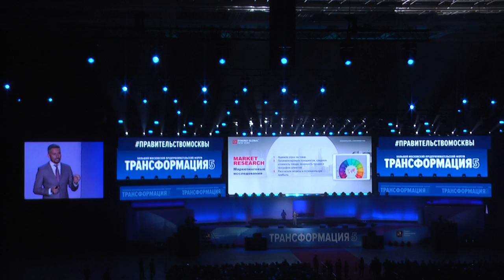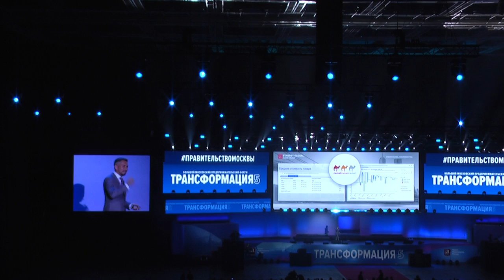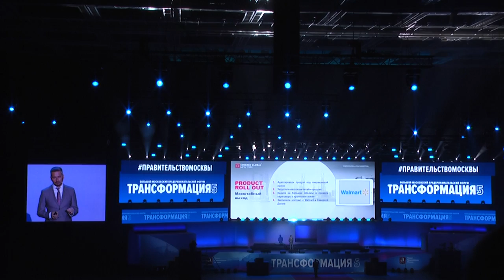Форум "Трансформация". Как выйти на рынок США с нашими товарами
Спикера зовут Руслан